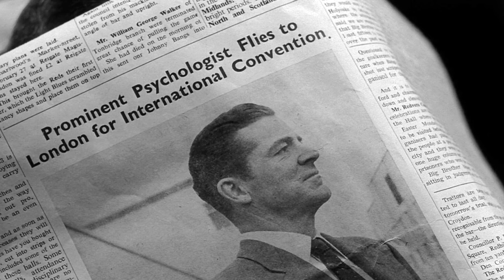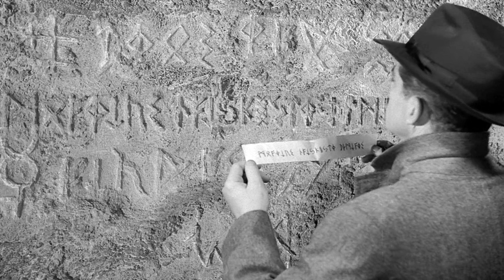Night Of The Demon - Oh, What A Night!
It’s been mentioned and discussed a few times in comments on the channel. It’s been on my to-do list forever. I’ve just watched a cracking Blu Ray version. Therefore, it’s no longer in the trees. It's no longer coming. It's here!